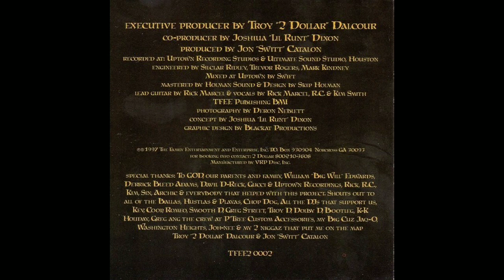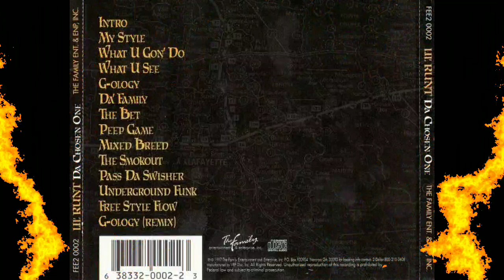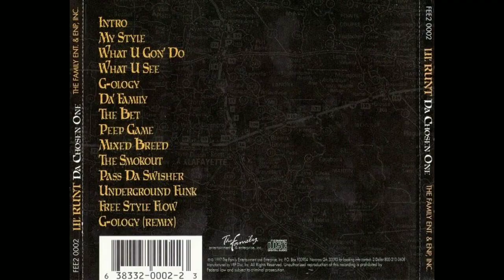Lil' Runt – Da Chosen One [1997] - New Orleans, LA (FULL ALBUM)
Lil' Runt – Da Chosen One [1997] - New Orleans, LA

1Intro
2My Style
3What U Gon' Do
4What U See
5G-ology
6Da' Family
7The Bet
8Peep Game
9Mixed Breed
10The Smokout
11Pass Da Swisher
12Underground Funk
13Free Style Flow
14G-ology (Remix)